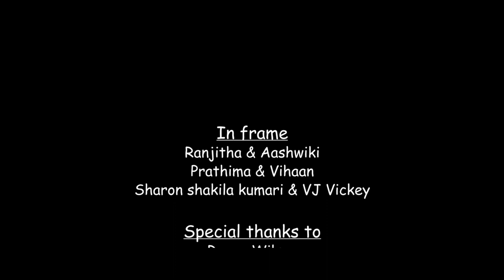Amma | Vjvickey | Eric vivek singh | Kalki Abhishek | Ganesh M Gowda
Happiness is seeing your mother smile.”
And here While sitting idle at this quarantine we decided  to bring out something special to dedicate to all the Mother's out there on this special occasion Mother's Day a huge respect to all the Mother's

Wishing you all a Happy Mothers Day